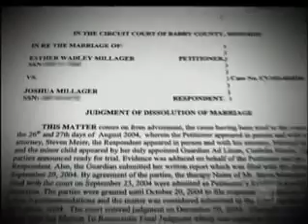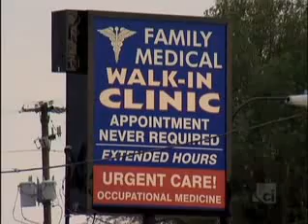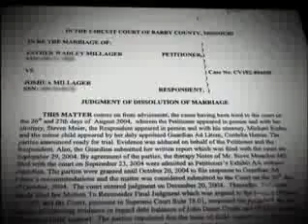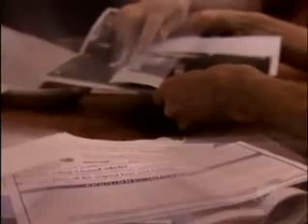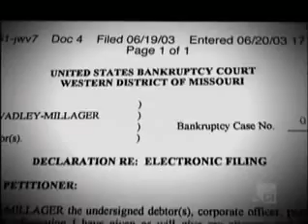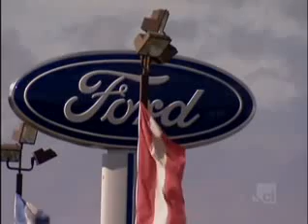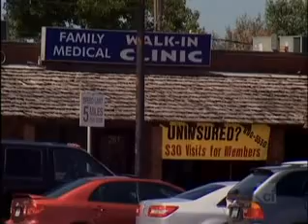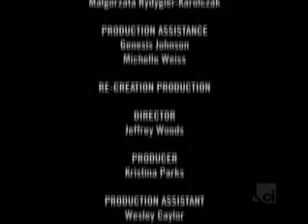Crime Scene Investigation Esther Wadley